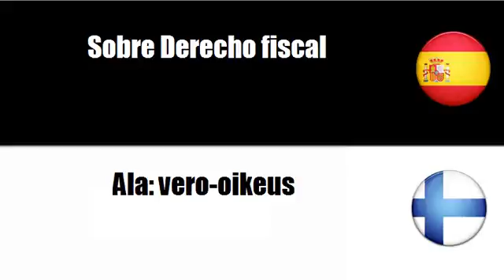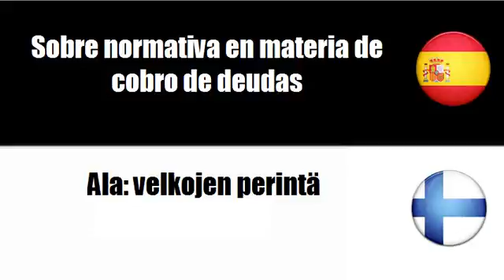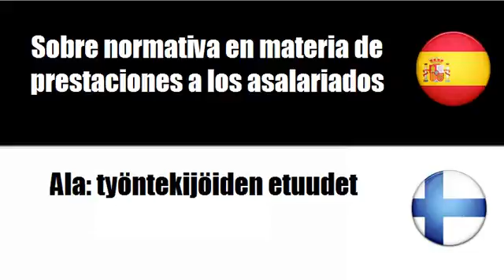Aprenda palavras em Finlandés # Tema = Sobre Derecho contractual